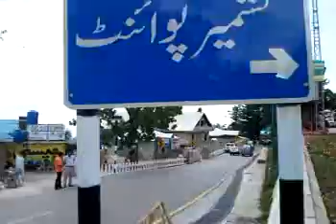Murree , kashmir poiint ,,,,, by Asif Mughal